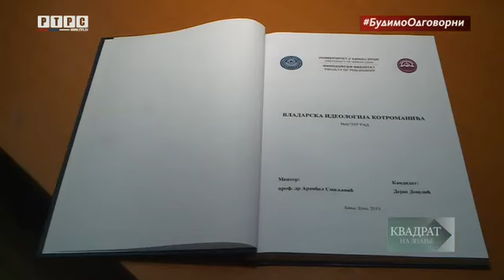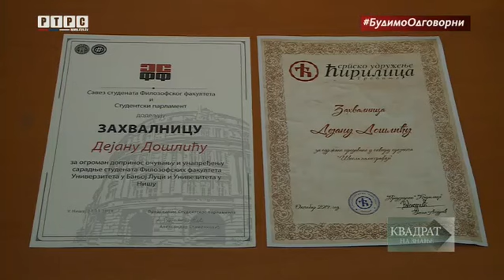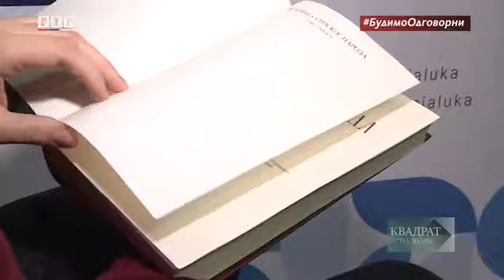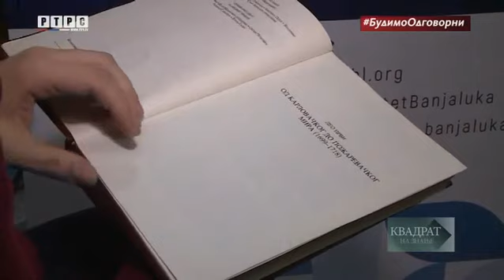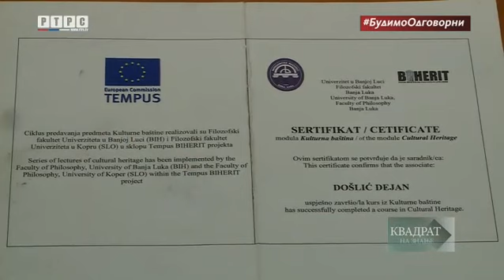ма Дејан Дошлић гостовао у емисији "КВАДРАТ НА ЗНАЊЕ" │Филозофски факултет Универзитета у Бањој Луци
Дејан Дошлић, виши асистент из области за националну историју Филозофског факултета, гостовао је у познатој емисији Радио Телевизије Републике Српске (РТРС), "КВАДРАТ НА ЗНАЊЕ".